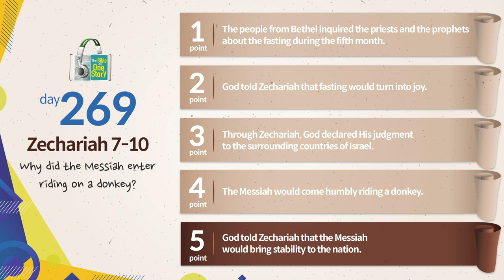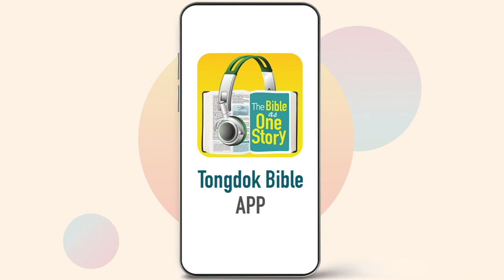Tongdok Bible | Day 269 | Zechariah 7-10 | Why did the Messiah enter riding on a donkey?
Tongdok Bible | Day 269 (Zechariah 7-10)

Why did the Messiah enter riding on a donkey?
The promise that the streets of Jerusalem and the city would be restored and God would live there with faithfulness and justice was joyful news to the returned community.